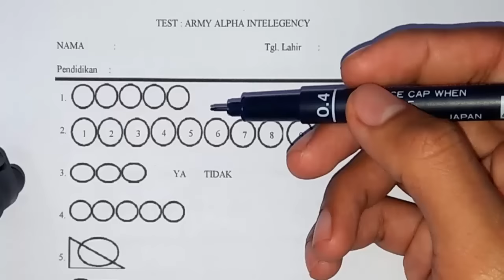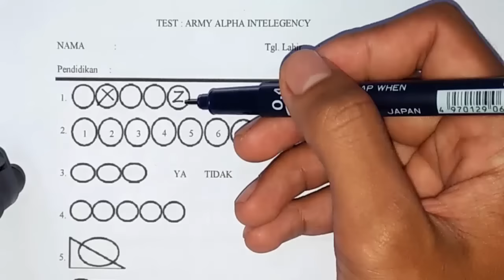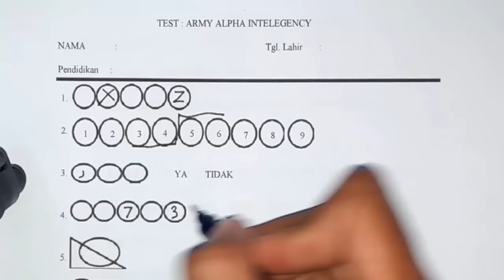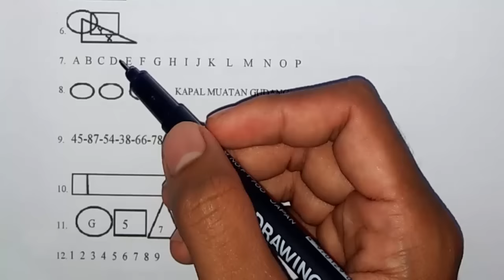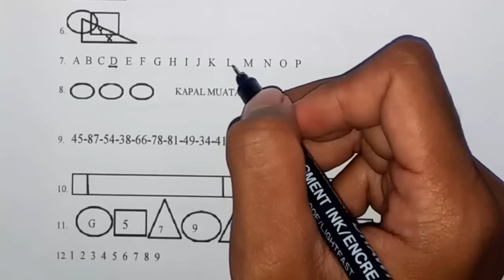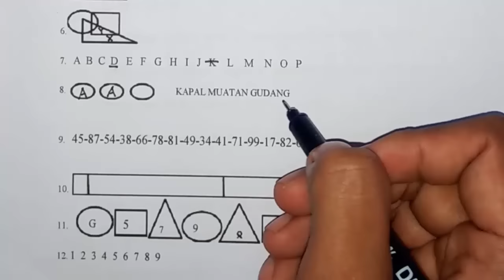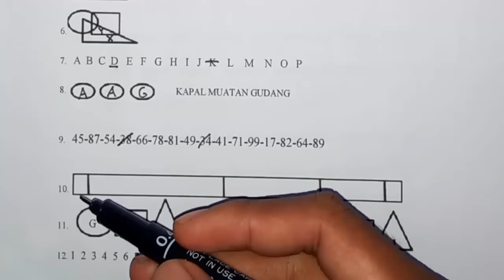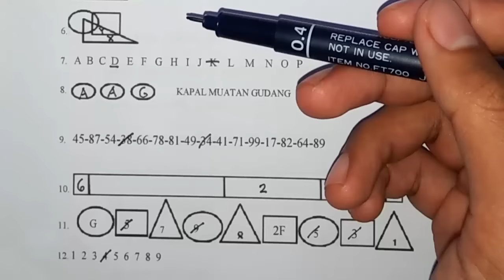Psikotes Army Alpha